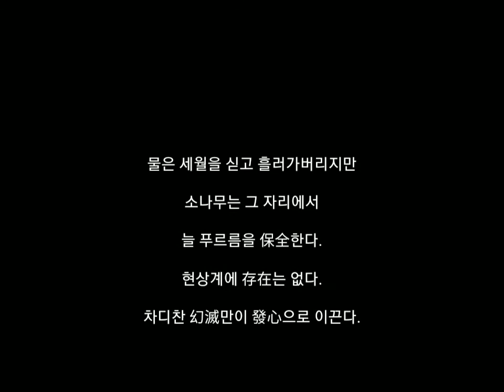자연은 나를 보고 (G. Mahler - Adagietto)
오스트리아 출신 구스타프 말러,
교향곡 제5번 제4악장 (쓰디 쓴 인생의 비애)